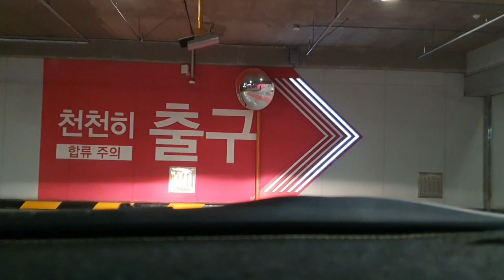시티 쇼핑을 하였습니다./ 채근담/희망-천상병🌏👨‍🌾😃풍경속에서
천상병- 대한민국 시인, 문학평론가
호는- 심온, 본관은 영양이다.
일본 효고현 히메지 출생. 원적지는
경상남도 마산. 학력:서울 대학교
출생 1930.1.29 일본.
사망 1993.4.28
배우자:문순옥 1972~1993.